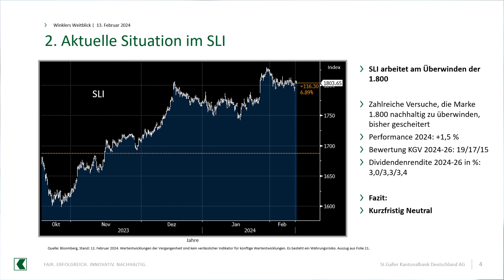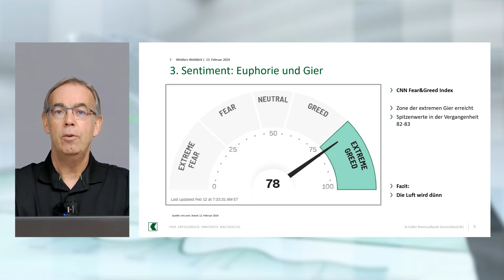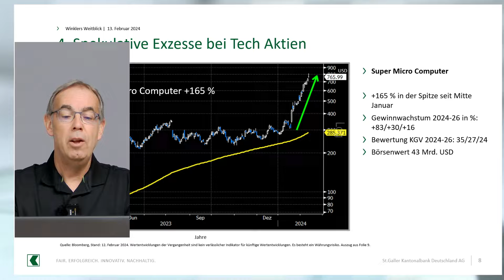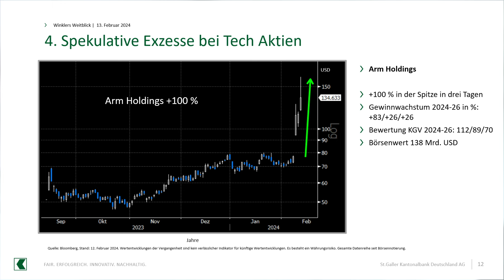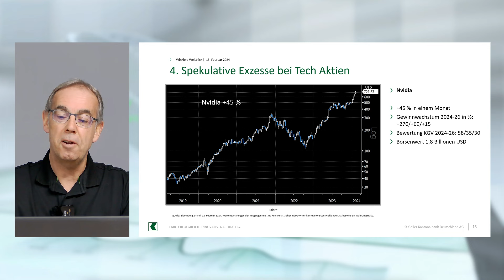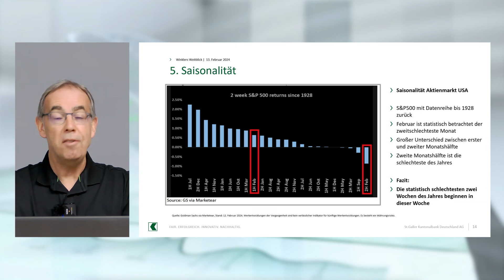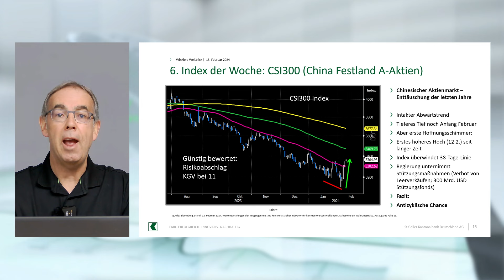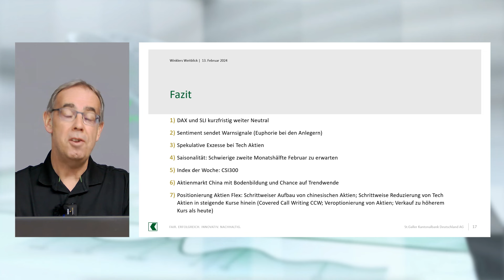Winklers Weitblick - Zu schön, um wahr zu sein, oder doch Fastenzeit nach dem Karneval?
Seien Sie dabei, wenn Michael Winkler, Leiter der Anlagestrategie, in unserem Webcast das Thema "Zu schön, um wahr zu sein, oder doch Fastenzeit nach dem Karneval?" behandelt.

Er beleuchtet die aktuellen Entwicklungen an den Märkten:

Der DAX und SLI bleiben kurzfristig weiter neutral, aber das Sentiment sendet Warnsignale aus, da Euphorie unter den Anlegern herrscht.

Spekulative Exzesse bei Tech-Aktien werden diskutiert, während wir uns auf eine schwierige zweite Monatshälfte im Februar vorbereiten, bedingt durch saisonale Faktoren.

Als Index der Woche betrachtet er den CSI300, der möglicherweise eine Bodenbildung im chinesischen Aktienmarkt signalisiert und eine Chance auf eine Trendwende bietet.

In Bezug auf die Positionierung des Aktien Flex bauen wir schrittweise chinesische Aktien auf, während wir schrittweise Tech-Aktien in steigende Kurse hinein reduzieren. Dies beinhaltet Strategien wie Covered Call Writing (CCW), die Veroptionierung von Aktien und den Verkauf zu höheren Kursen als heute.

Erhalten Sie wertvolle Einblicke, wie Sie Ihre Anlagestrategie inmitten dieser volatilen Zeiten anpassen können.

Bitte beachten Sie: Der Webcast enthält lediglich generelle Einschätzungen, welche auf der Grundlage einer grundlegenden Analyse der St.Galler Kantonalbank Deutschland AG getroffen wurden. Diese Einschätzungen stellen keine Anlageberatung dar. Sie sind insbesondere keine auf Ihre individuellen Verhältnisse abgestimmte persönliche Handlungsempfehlung. Sie geben lediglich die aktuelle Einschätzung der St.Galler Kantonalbank Deutschland AG wieder, die auch sehr kurzfristig und ohne vorherige Ankündigung geändert werden kann. Damit ist sie insbesondere nicht als Grundlage für eine mittel- und langfristige Handlungsentscheidung geeignet. Wertentwicklungen in der Vergangenheit sind kein verlässlicher Indikator für die künftige Wertentwicklung.